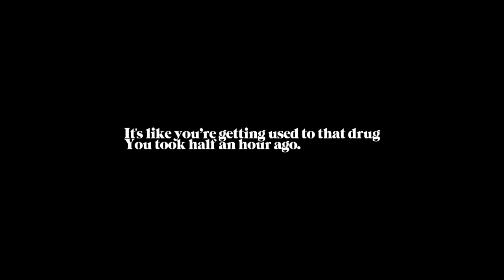Sirkri - Destination Babel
CND1O2 Sirkri - Noachisme

Tracklist
01 Qabbala Sod
02 Hexakosioihexekontahexaphilie
03 Messiah Complex (4 Mouvements)
04 Li-Li-Bo-Bo
05 BAD
06 Glocal Chaos
07 Noachisme, A) Homicidanimalis [Noachisme Suite]
08 Noachisme, B) Dolumincestus [Noachisme Suite]
09 Noachisme, C) Magistratuspoliare [Noachisme Suite]
10 Noachisme, D) Blasphemia [Noachisme Suite]
11 Destination Babel
12 Sacral ft. LEON

About
"Noachisme" is a concept album radically inspired by the dogma going by the name of Noachidism.
The esoteric interpretation Sirkri made of this Biblical-Talmudic mysticism translates on the one hand as the sonorous accomplishmnent of an ultimate anthropological model, and on the other hand into the acoustic realisation of a spectacular universal unification.
The musical colors sown throughout this catatonic journey, from Experimental Hip Hop to Progressive Rock along with electroacoustic halos, serves to locate it in its cosmic depths and dimensions between the dystopia and the social science fiction.
4 long months have been necessary to imagine, grope, draft, create, polish, and ultimately accomplish this ambitious project.
Designed as an introspection and extrospection instrument to liven up within the listener an unusual breath of life, this album synthesizes in a little more than one hour Sirkri's artistic techniques, knowledge and skills.

Credits
All tracks written & produced by Sirkri
Words by Sirkri
Artwork by 96